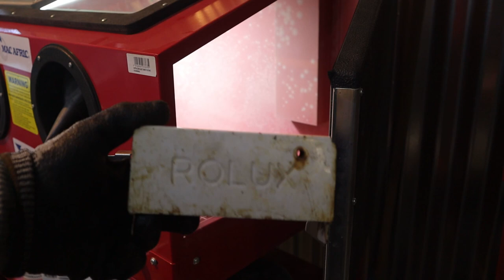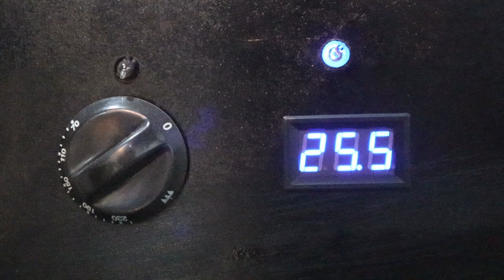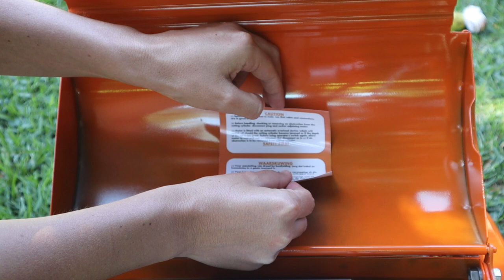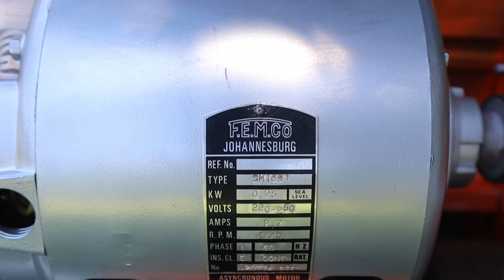1960's Vintage Rolux Electric Lawn Mower Restoration - (Part 2 - The Body)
Gentlemen Welcome to part two of two, This is the body restoration. This is a 1960's Vintage Rolux Electric Lawn Mower I found at a scrapyard for next to nothing! I could not leave it there to rot.

The body was quite fun to restore, I have learned a lot with powder coating and became friends with patience. I still have a lot to learn and if you have any suggestions, please hit me up in the comments!